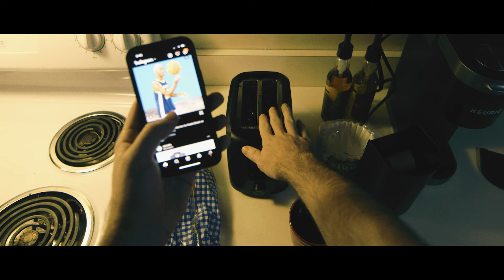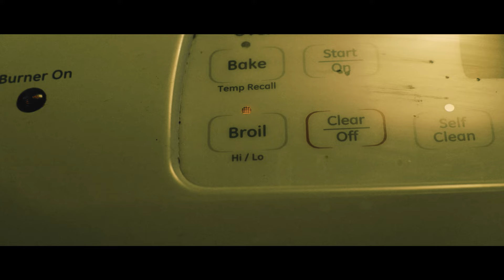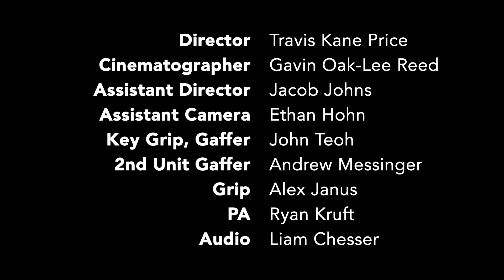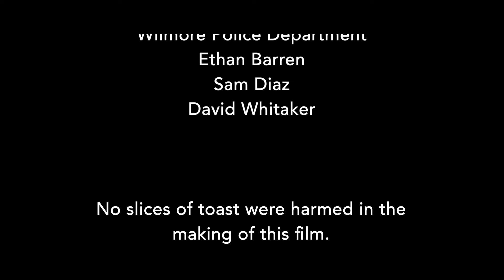TOAST | Award-Winning Short Film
While making his breakfast, Tom accidentally burns his toast. Little did he know, the toast was now out to burn him.

This film was made with inspiration derived from films such as "Evil Dead" and from Director Edgar Wright.

Award Winning Haunting Horror Comedy Short Film. A Parody/Satire Horror Film.

Shot on Canon C500 with Canon Cinema Prime lenses

This film first premiered at Highbridge Film Festival, it was later selected for the Down East Flick Fest, Twelve Lions Film Festival, UPIKE Film and Media Arts Festival, and Louisville Short Film Slam. It also went on to win 2 Emmy Awards at the NATAS Ohio Valley Emmy Awards.

Lead Actor - Nicholas Joransen

Directed By Travis Kane Price
Written & Produced By John Michael Heard
Cinematography By Gavin Oak-Lee Reed
Edited by Chris Phelps
Sound Design & VFX By Chris Phelps
Costume and Makeup By Emalee Crouse